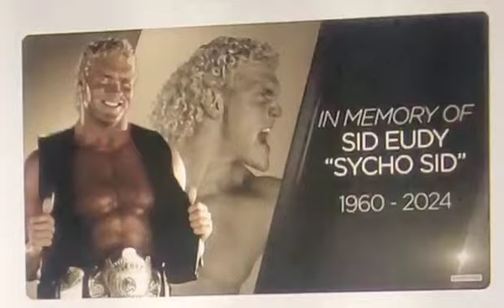WWE Pays Tribute To Sidney Eudy Sycho Sid 1960 - 2024.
Sidney Raymond Eudy December 16 1960 – August 26 2024.

Sidey Raymond Eudy was an American professional wrestler. He was best known for his tenures in the World Wrestling Federation WWF, now WWE and World Championship Wrestling, under the ring names Sid Justice, Sid Vicious, and Sycho Sid.

Eudy was a six-time world champion, having won the WWF Championship twice, the WCW World Heavyweight Championship twice, and the USWA Unified World Heavyweight Championship twice.

In addition to world title success, Eudy held the WCW United States Heavyweight Championship once, among other accolades.

During his tenures with the WWF and WCW, Eudy headlined multiple pay-per-views for both organizations, main-eventing WrestleMania VIII and WrestleMania 13 in 1992 and 1997 respectively as well as Starrcade in 2000.